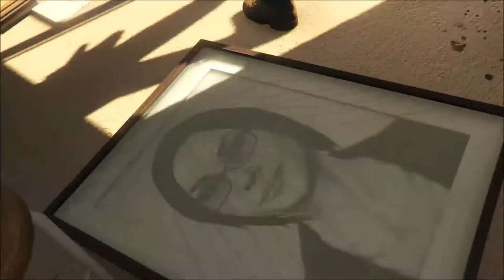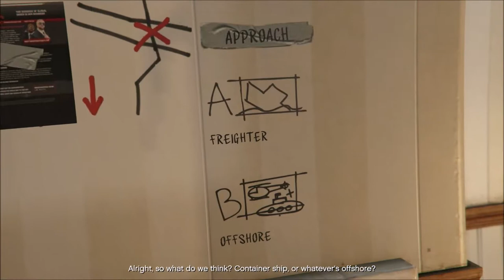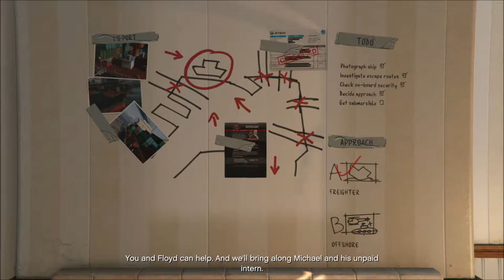GTA 5 Story Mode - Work Experience Day! Episode 23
Welcome to GTA 5 Story Mode as we follow the madcap daily antics of Michael, Franklin and Trevor around the sprawling metropolis of Los Santos.

In today's episode Trevor wants to explore Floyd's connections at the docks where he works.

He quickly discovers that Merryweather are holding something that is meant to be top secret and heavily guarded.  With Trevor's interest at breaking point he heads to the docks with Floyd and Wade in tow.

Floyd reluctantly helps Trevor get access to the docks and scouts out the place so he can plan his perfect heist.

The Equipment used to record and produce this video are as follows:

Computer System - Not sure what the general specs are but it's basically on it's arse, it's that old am still using Windows XP. nightmare!

GTA 5 Credits:

Developer(s) Rockstar North[a]
Publisher(s) Rockstar Games
Producer(s)
Leslie Benzies
Imran Sarwar
Designer(s)
Leslie Benzies
Imran Sarwar
Programmer(s) Adam Fowler
Artist(s) Aaron Garbut
Writer(s)
Dan Houser
Rupert Humphries
Composer(s)
Tangerine Dream
Woody Jackson
The Alchemist
Oh No
Series Grand Theft Auto
Engine RAGE
Platform(s)
PlayStation 3
Xbox 360
PlayStation 4
Xbox One
Microsoft Windows
Release
17 September 2013[show]
Genre(s) Action-adventure